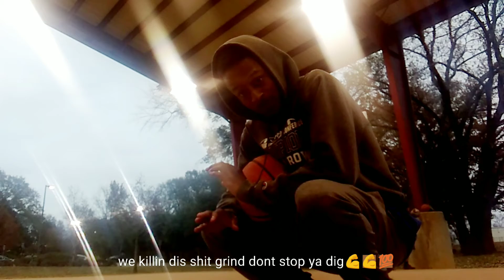GETTIN DIS SHIT GRIND DONT STOP YA DIG💪🏾💪🏾💯😤🏀